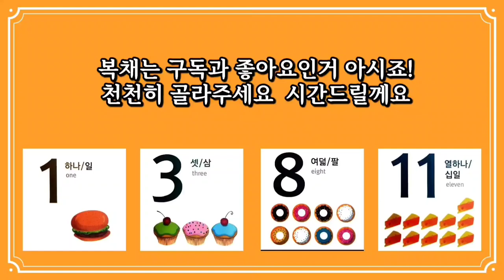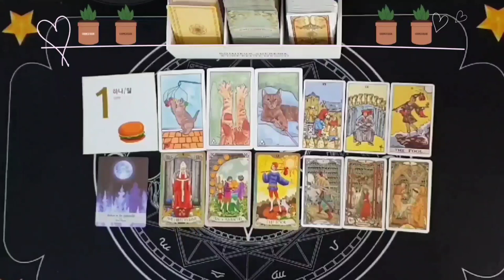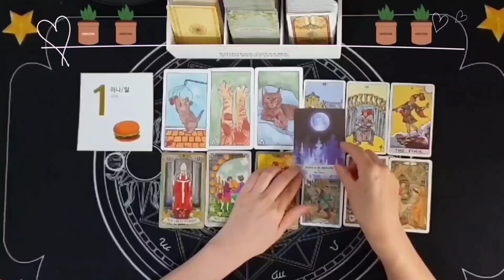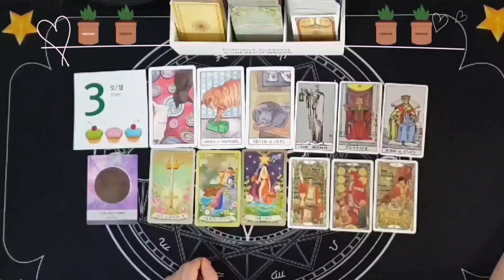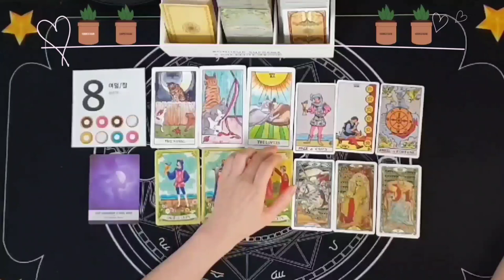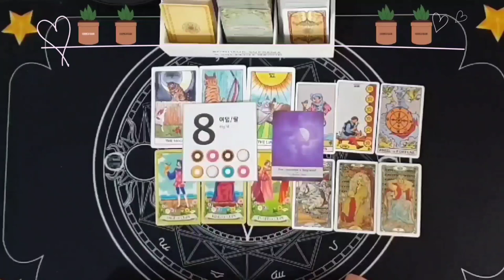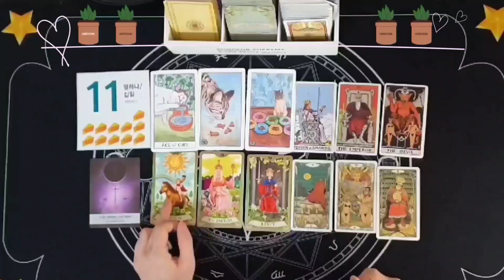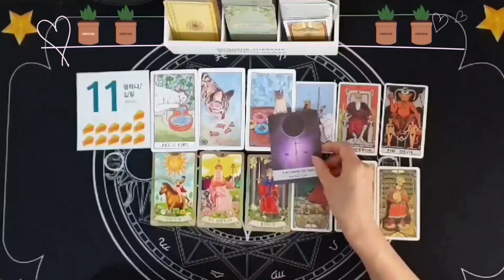[타로카드]당신에게 보이는 미래🔮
** IANDA TAROT 채널에 오신 것을 환영합니다! **

이곳에서는 여러분의 삶에 지혜와 방향성을 제시하는 타로 리딩을 제공합니다. 사랑, 직장, 인간관계, 금전운 등 다양한 주제에 대한 깊이 있는 리딩을 통해 여러분이 더 나은 결정을 내릴 수 있도록 도와드릴게요.

오늘의 주제는 '당신에게 보이는 미래'이라는 이야기로 타로점을 풀어보는 시간을 가져보겠습니다

제너럴타로는 개인상황에 따라 다르게 적용될수 있다는점 양해부탁드려요

재미있는 시간으로 즐겨주세요^^♡

인트로 00:00
타로카드 선택시작 00:24

1번카드 01:16
3번카드 06:17
8번카드 10:42
11번카드 16:21